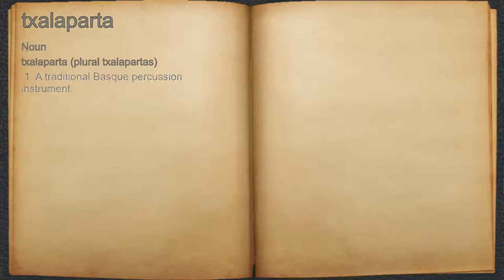What does txalaparta mean?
A spoken definition of txalaparta.

Intro Sound:
Typewriter - Tamskp